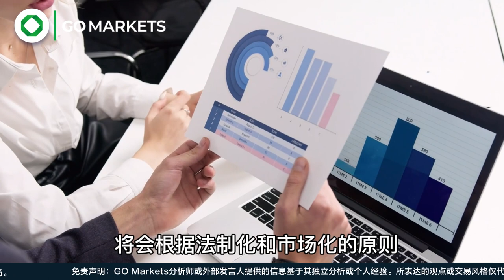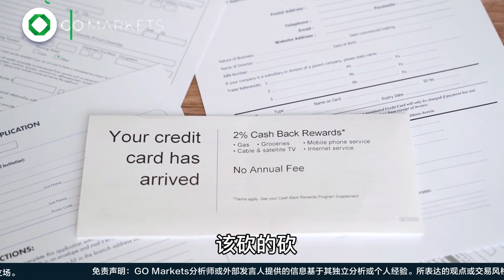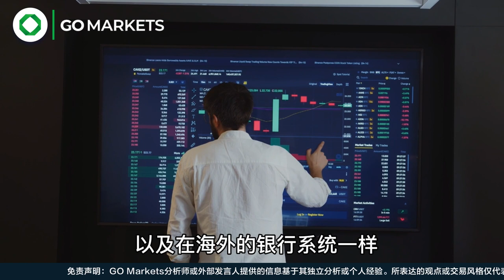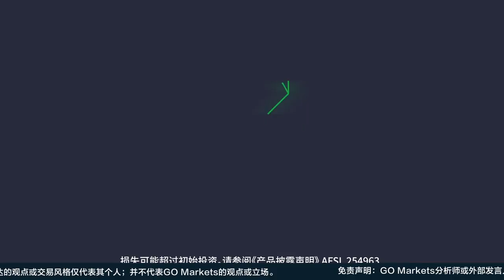央行定性：恒大只是个别问题，没有系统风险